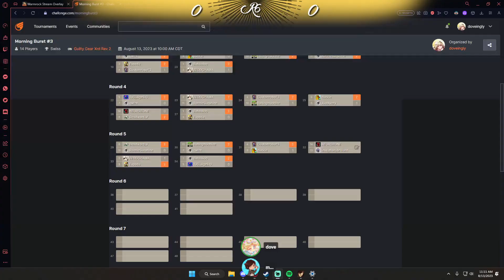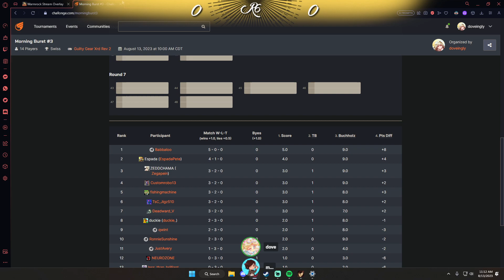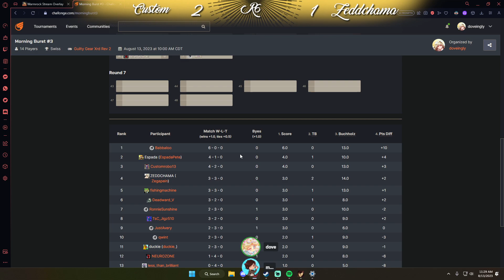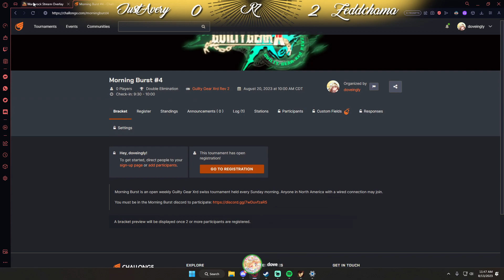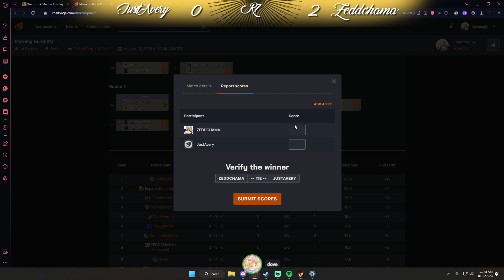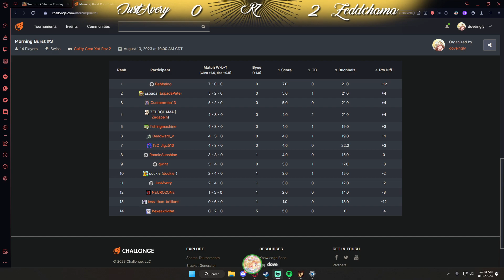Morning Burst #3 Full VOD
Morning Burst is a weekly Guilty Gear Xrd Rev2 tournament run by me that runs every Sunday morning at 8am pst/10am cst/11am est in a Swiss format. Sign up links are pinned to my twitter page every week when they go live. for more info.